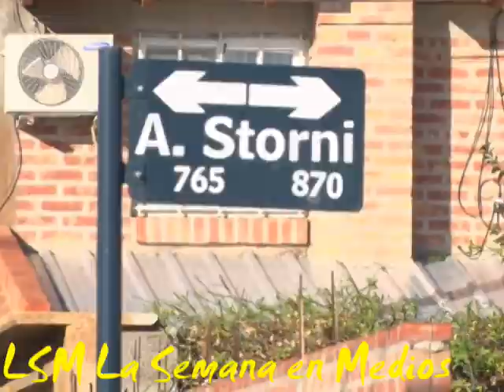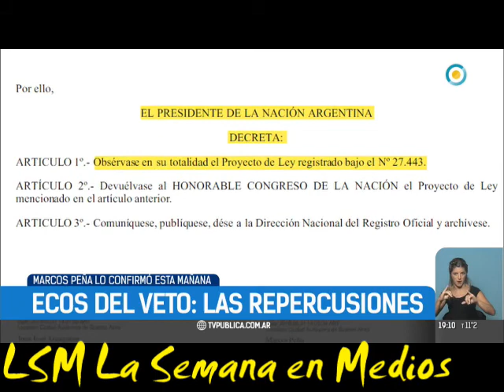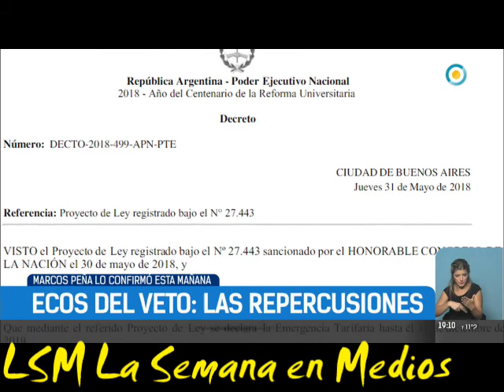LSM PROGRAMA Nº 5 PARTE 3 LA SEMANA EN MEDIOS NOTAS HASPERT- BOTINI-QUIROGA- MAS INFORME TARIFAS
OPERATIVO LIMPIEZA NOTA AL SUBSECRETARIO DED LIMPIEZA URBANA CRISTIAN HASPERT ETAPA DE LIMPIEZA DEL BARRIO LIMAY
METROBUS NOTA A NICOLAS BOTINI REFERENTE DEL MINISTERIO DEL INTERIOR, GUILLERMO CASTEJON SECRETARIO DE OBRAS PUBLICAS MUNICIPALIDAD DE NEUQUEN Y  HORACIO QUIROGA INTENDENTE CIUDAD DE NEUQUEN
INFORME TARIFAS: VETO DEL PRESIDENTE DE LA NACION MAURICIO MACRI, VOTACIÓN LEY DE TARIFAS, OPINION DE REFERENTES POLITICIOS Y PALABRA DE SENADORES DE NEUQUEN MARCELO FUENTES FPV Y GUILLERMO PEREYRA MPN